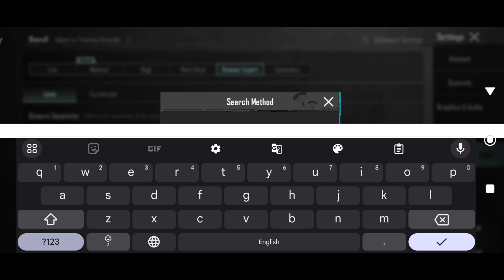(2024) A7 MAFIOSO PUBG SENSITIVITY CODE / A7 MAFIOSO PUBG CONTROL CODE / A7 MAFIOSO SETTINGS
(2024) A7 MAFIOSO PUBG SENSITIVITY CODE 3.1/ A7 MAFIOSO PUBG CONTROL CODE 3.1/ A7 MAFIOSO SETTINGS

jonathan sensitivity
4 parmak pubg ayarları
4 finger control code
sensitivity code
levinho sensitivity
5 finger control code
hector sensitivity
snax sensitivity
goblin sensitivity
4mv east sensitivity
hector sensitivity
snax sensitivity
goblin sensitivity
4mv east sensitivity

Control Zone